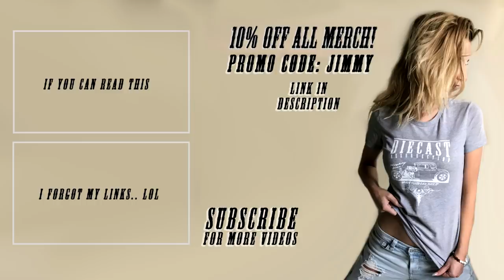1:64 DUNKIN' DONUTS GASSER CUSTOM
Today I build a cool Dunkin Donuts Gasser wagon.

◄ TOOLS & SUPPLIES ►
Most things we use can  be found here.

While shopping for hobby and paint at SPRAYGUNNER.com please use

◄ XMC RACING ►
Our Diecast Racing channel:

Music Licencing by Artlist
Song:On-the-way
Artist: ian-post